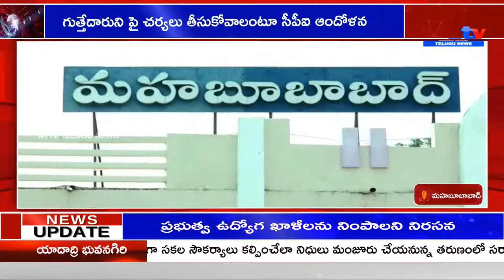గుత్తేదారుని పై చర్యలు తీసుకోవాలంటూ సీపీఐ ఆందోళన || MAHABUBABAD